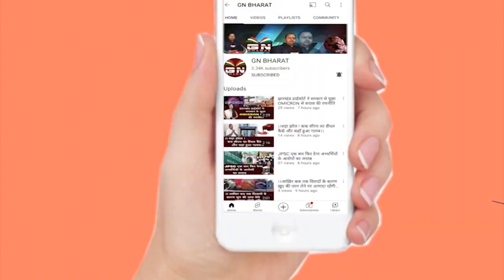तीर्थ नाथ से मिलने पहुंचे लोबिन हेम्ब्रोम || Tirth Nath Akash || Lobin Hembrom || Bhasa Andolan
तीर्थ नाथ से मिलने पहुंचे लोबिन हेम्ब्रोम